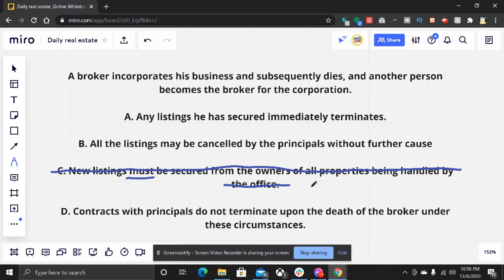What terminates a listing contract? -- Daily real estate practice exam question